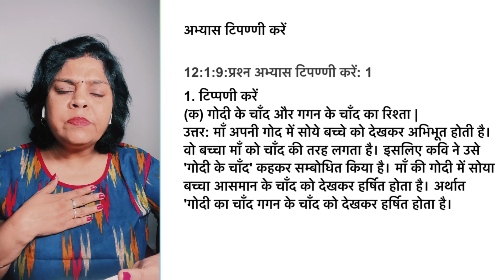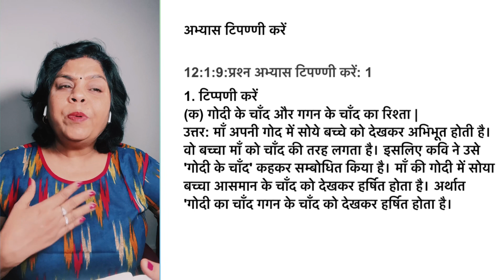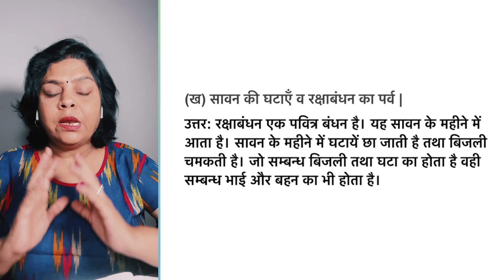Q&A Rubaiyan XII CH 9 Hindi Core Aaroh 2 ,2024 Ncert Important Question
Q&A Rubaiyan

Easy and important questions answers og Rubaiyan path
Some extra questions of the lesson